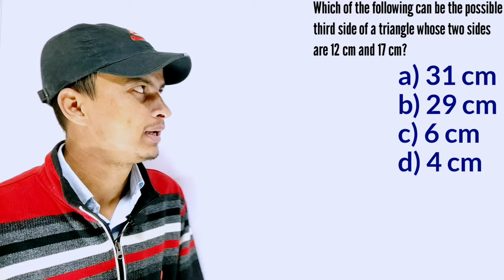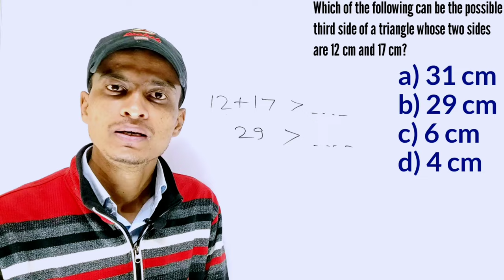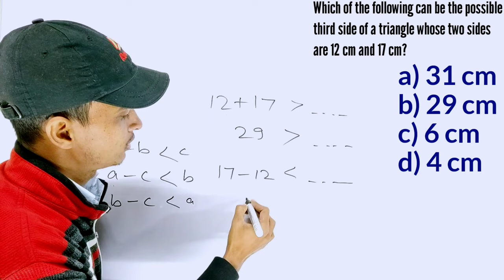The possible third side of a triangle whose two sides are 12cm and 17cm । Triangles । TMS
We learn how to find the expected length of the sides of a triangle.

Tags for reference : triangle inequality class 9, triangle inequality, triangle inequality theorem, triangle, triangles, olympiad, maths class 7, maths class 8, scalene triangle.